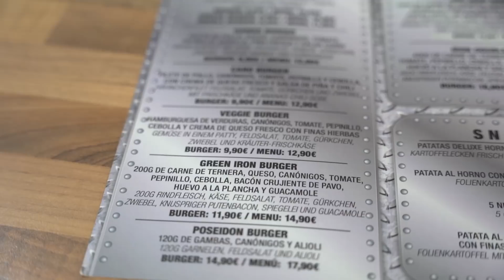Wir testen GOODBYE DEUTSCHLAND Restaurant IRON DINER von ANDY & CARO auf Mallorca | Fitness Food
Wenn ihr uns unterstützen möchtet, würden wir uns über nh Kommentar von dir auf jeden Fall freuen!❤️